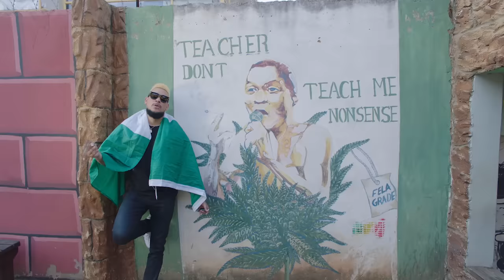AKA - Fela In Versace ft. Kiddominant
Music video by AKA performing Fela In Versace
Directed by Nate Thomas